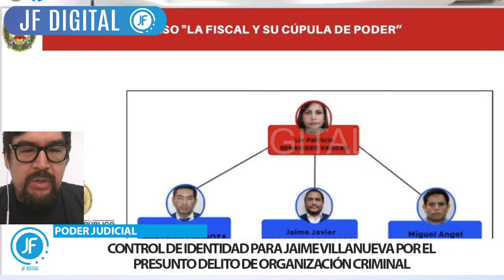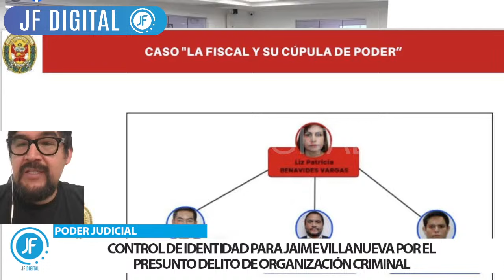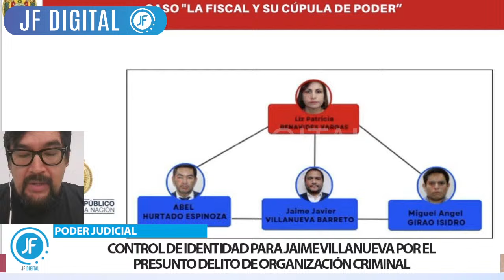ASÍ FUE LA AUDIENCIA DE CONTROL DE IDENTIDAD EX ASISTENTE DE FISCAL DE LA NACION JAIME VILLANUEVA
El Sexto Juzgado de Investigación Preparatoria Nacional realiza la audiencia de control de identidad de Jaime Villanueva Barreto, investigado por el presunto delito de tráfico de influencias en agravio del Estado”, publicó el Poder Judicial en su cuenta de Twitter.
Asimismo, informaron que Villanueva Barreto tiene vigente una medida de detención preliminar por un plazo de 10 días, la cual fue ejecutada el día de ayer lunes 27.